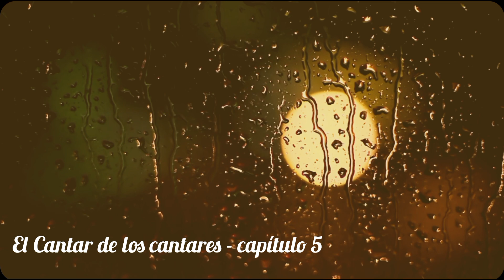El cantar de los cantares - capítulo 5